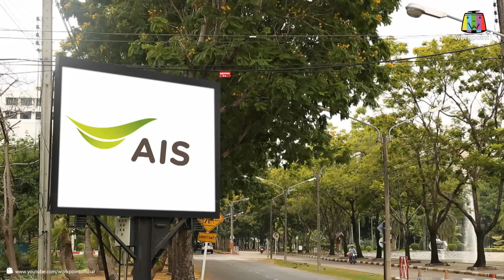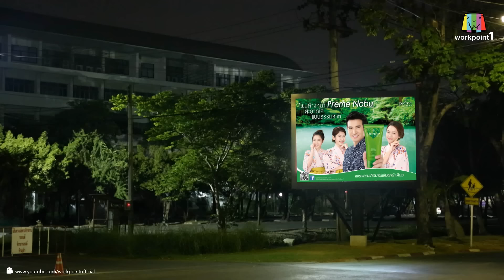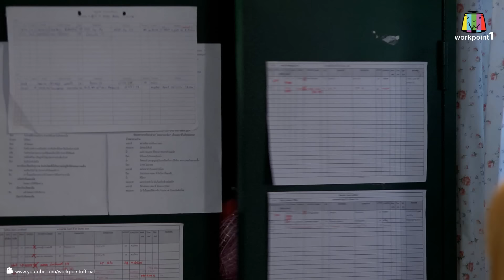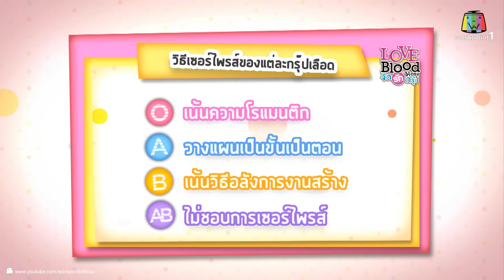LOVE BLOOD จัดรักให้ตรงกรุ๊ป_2 ส.ค. 57 (ตอนที่ 18)